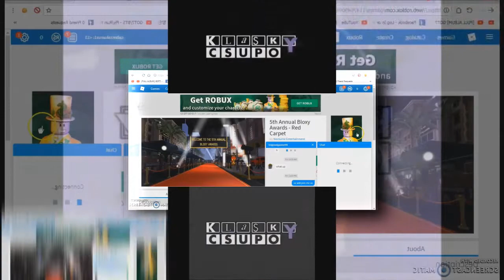(REQUESTED) SHUT UP DISCORD! Csupo V5 Scan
Requested by EthanGamerTV Teh Object Thingy